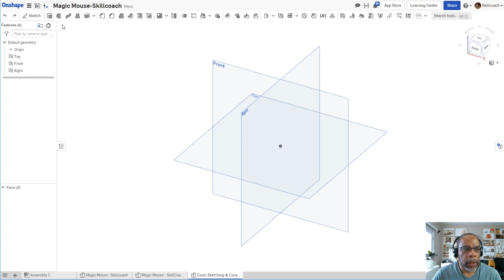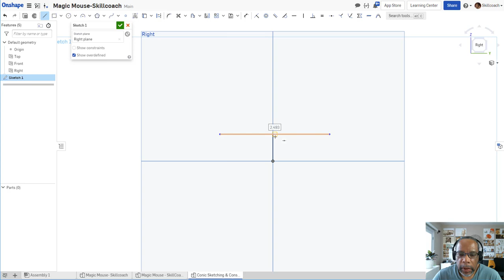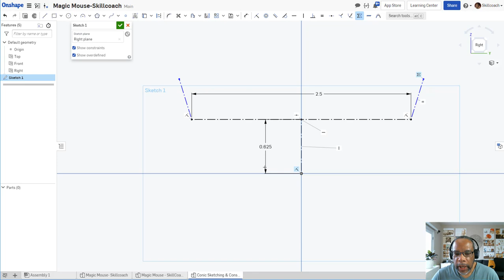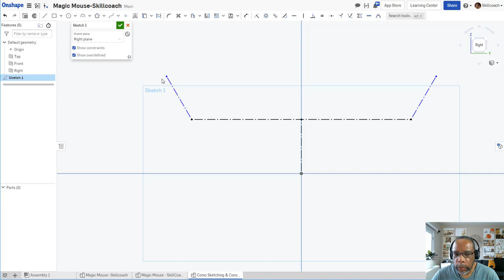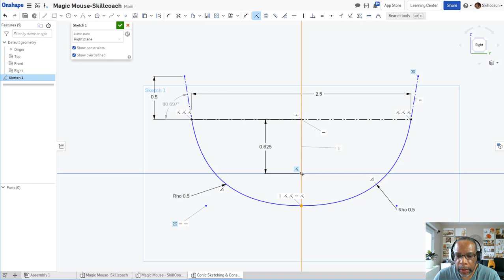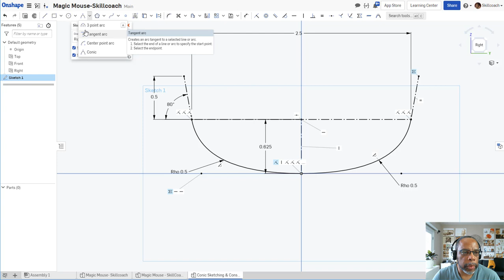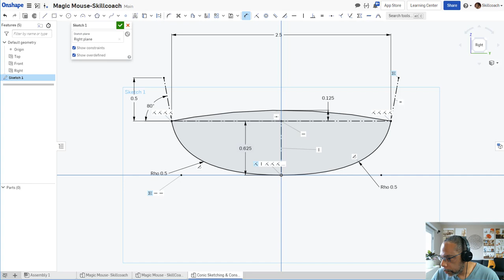Onshape CAD Modeling | How-to Fully Dimension and Constrain Conic Sketches - No More Blue Entities!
This video walks you through the steps on how to use the Conic tool. It includes tips for setting up constraints and dimensions when constructing 2D conic sketch entities. You'll learn how-to set-up constraints and dimensions that yield a fully defined sketch (a.k.a all-black sketch entities). So if you are struggling to get rid of the 2D sketcher blues have a look!

By the end of this video, you will have learned the following:
/Set up construction geometry that parametrically controls the conics behavior
/The role of conic corner points
/Dimensioning sketch sections
/About the Conic sketch tool and its behavior
/Applying dimensions
/mirror, symmetry and other constraints tools